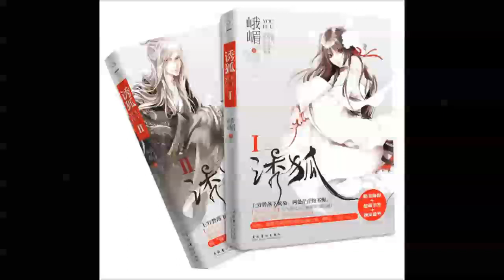《诱狐》有声小说 第 13 集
《诱狐》有声小说是起点女频知名作者峨嵋原创的小说。2011年文化艺术出版社出版。

《诱狐》讲述了天然呆狐狸精被骗色、被拐卖后，反扑花心大灰狼的甜蜜故事。这是一个很有爱，很有趣的故事，老少咸宜，男女通吃。用一个最贴切的字来形容女主白白，那就是：萌。

【《诱狐》内容简介】
大灰狼与天然呆不是食物链里公认的一环吗？
为什么他啊呜一口吃到嘴里的美美呆瓜小狐仙竟然就这么跑了……
说什么：公的都不安好心？！
他不过想养她、宠她、跟她甜甜蜜蜜地过日子——这也算不安好心？
他比陈世美还冤啊……

狐狸爹爹说得对，“公的”果然都不安好心！不管是神仙、妖怪还是人都一样！白白本是宅在山里修炼仙道的小白狐，却被一个俊美绝伦却又狠心冷酷的神秘男人硬抓去当“宠物”。他引诱她品尝欲望禁果，可是不过与他练了一回“双修”大法，她的五百年修为就被毁于一旦！幸好有神仙师父在她最倒霉的时候收留她、照顾她。可是神仙师傅同样“不安好心”地把她卖了！而且是卖给那个欺骗她、欺负她、害她伤心的大坏蛋！可是，可是……她连卖身钱都没有数过啊？！
她虽然是大家口中的笨狐狸，但是，笨狐狸也是有自尊的！

【《诱狐》作者简介】
峨嵋，2011年度起点女生网最具人气作者。横扫网络、出版、移动手机阅读畅销榜的萌系甜文天王级当红作者。2008年底开始创作，作品风格轻松幽默，甜蜜和煦，多部作品为网站年度订阅三甲、PK榜、月票榜、点击榜冠军。已出版作品包括《娥媚》、《御人》、《诱狐》、《满朝欢》（原名《绮梦璇玑》）。

【《诱狐》主播简介】
羽小白，知名播音员，播讲作品有《诱狐》《南朝春色》《庶女为后》《祸水》《活色生仙》《仙姿物语》《穿入聊斋》《药窕淑女》《补天记》《仙妃难为》《恶灵国度》《我爱陌生人》等等。

不同的故事，同样的精彩，欢迎大家来尝试，其它的有声小说系列：